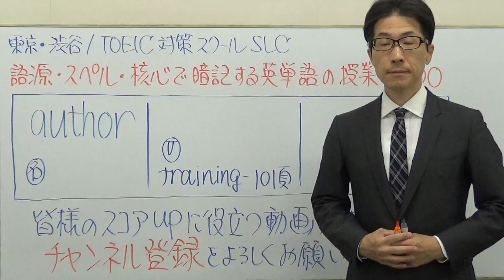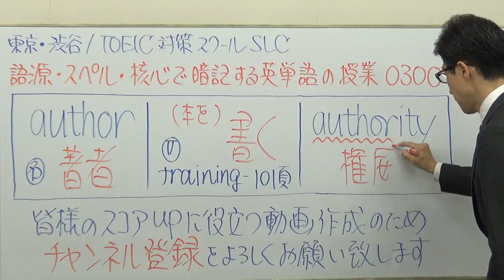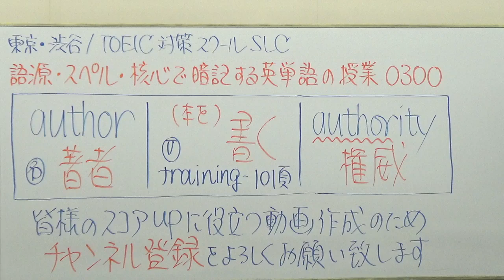TOEIC英単語0300 / author黄金の暗記法【公式問題集など準拠】語源・スペル・核心で忘れない授業